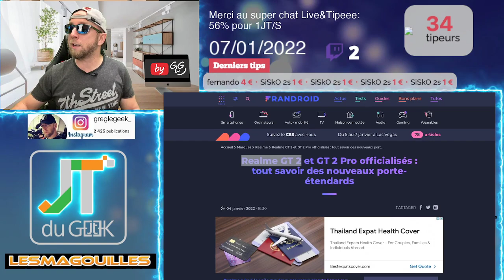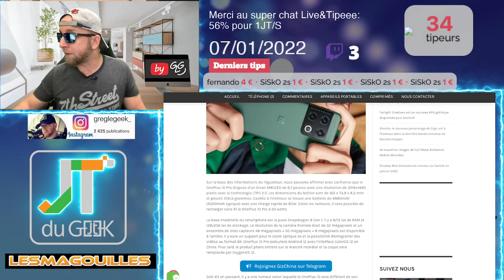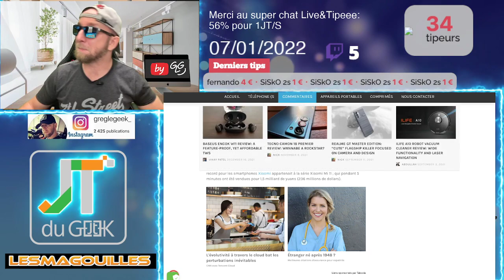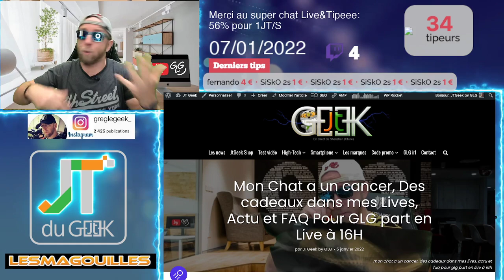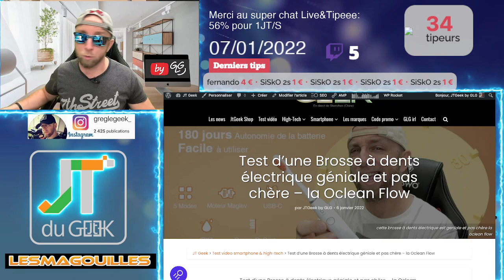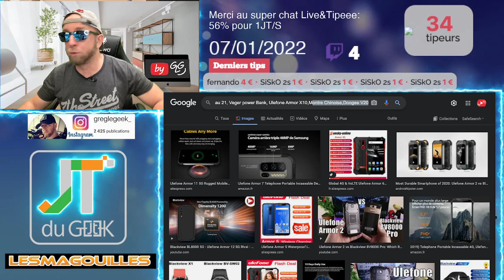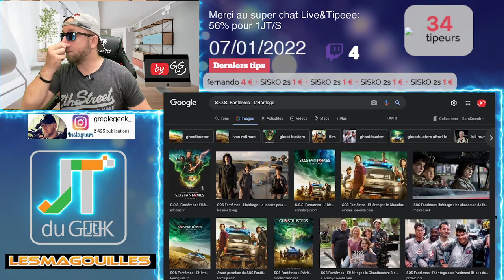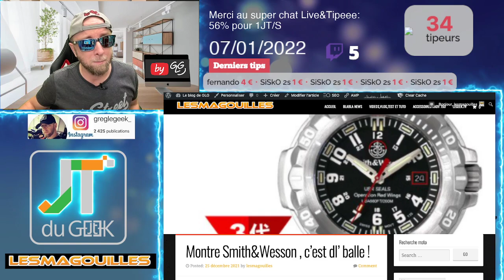Le Realme GT 2 Pro fait rever,Realme 9 Pro+,ONEPLUS 10 PRO et XIAOMI 12 ULTRA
By GLG